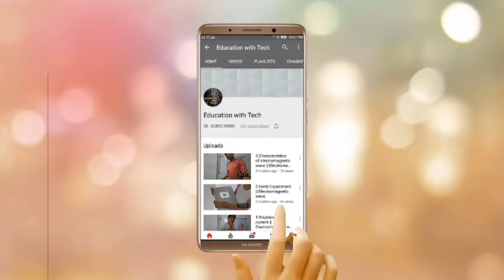kya? Abb Ye Karega Tik-Tok ko Compete.Agaya Tik-Tok ka Competetar?? 🤔🤔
Hello Guys!!!
we are going to discuss about tik-tok and about new app which comes to compete with tik-tok??